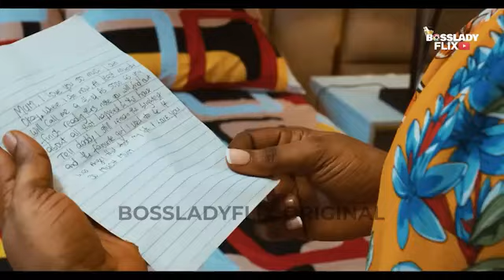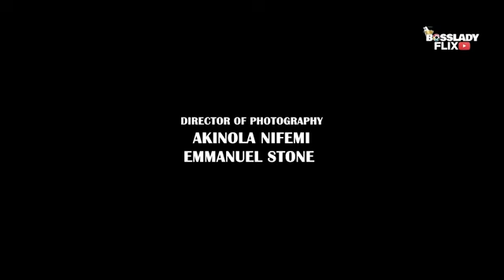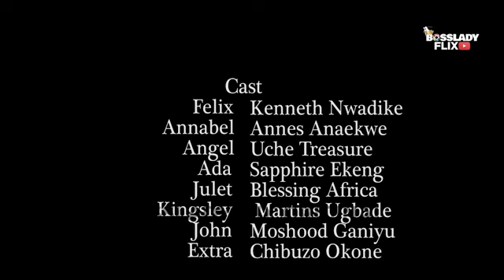Deapest Hurt... full movie | Adakirikiri | Sapphire Ekeng | latest movie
Adakirikiri | Sapphire Ekeng | latest movie 2024